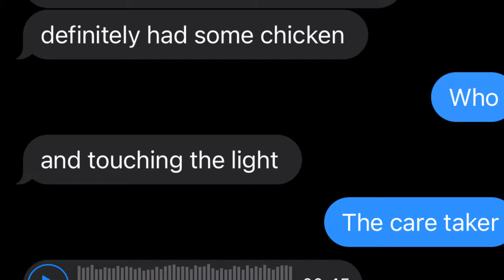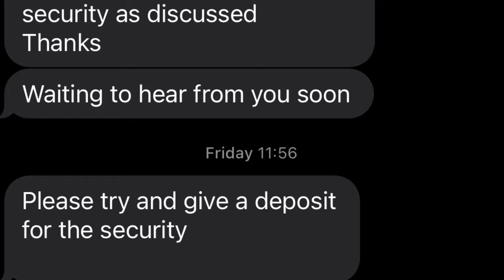I GIVE UP WITH THIS LIFE | STORY TIME [WITH A SECRET RECORDING] MY WORST WEEK IN GHANA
WHERE MY YOUTUBE JOURNEY BEGAN?